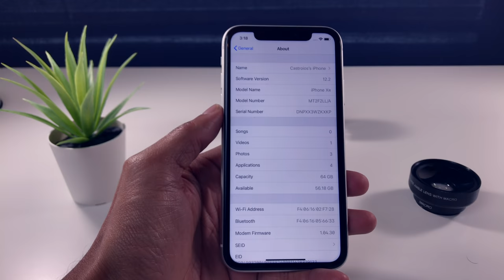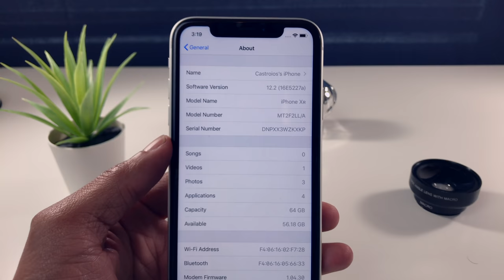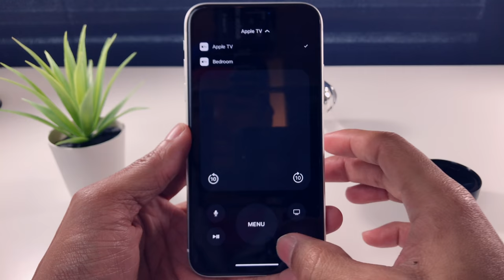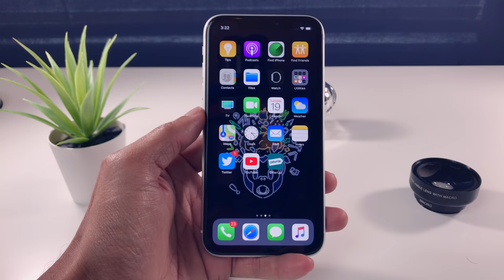iOS 12.2 Beta 6 ue Nos Trae 🙆🏻‍♂️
SpyMyFone es una poderosa aplicación para espiar teléfonos que se usa para espiar cómodamente los teléfonos celulares de sus hijos o familiares, incluidos teléfonos con sistema operativo Android, tabletas, iPhone o iPad